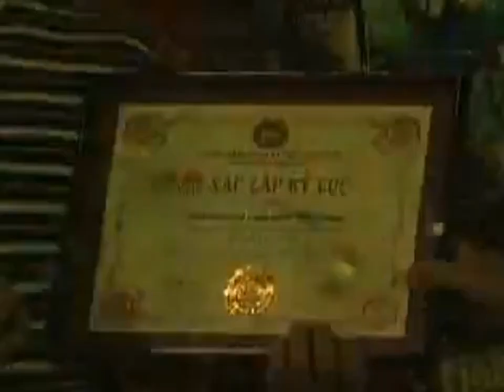Tình Yêu Bắt Đầu - MTV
Ghi hình trong Chương Trình Ca nhạc "YoMost VALENTINE 2007" ngày 14/2/2007. Sáng tác: Anh Tuấn - Nguyễn Dân, Biểu diễn: nhóm MTV.